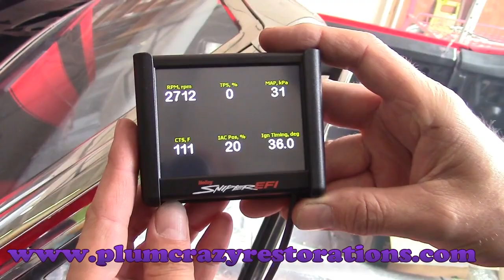1967 Chevrolet Camaro Convertible First Start Up